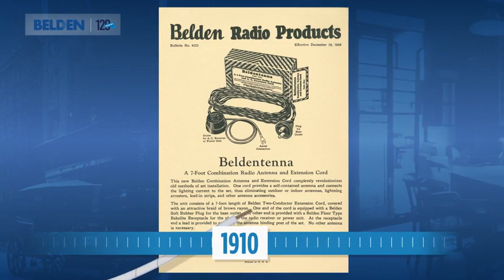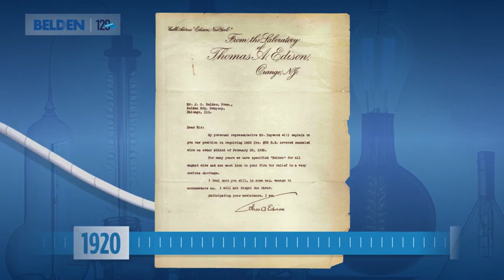Celebrating 120 Years of Innovation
In 2022, Belden celebrated 120 years of innovation. Being in business for over a century, Belden has been integral in historic events around the globe. This video showcases a few of them, and shows how we have laid the groundwork for the next 120 years and beyond.